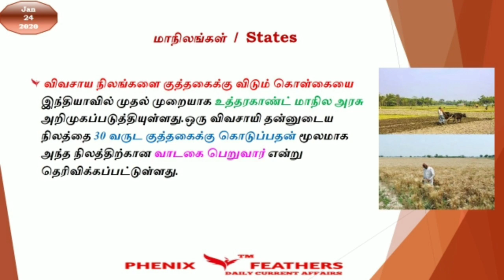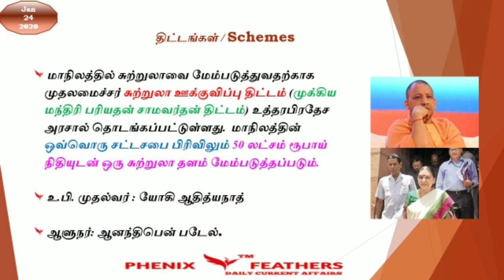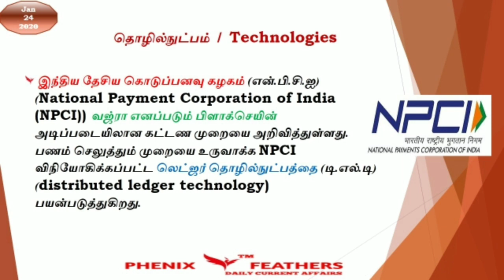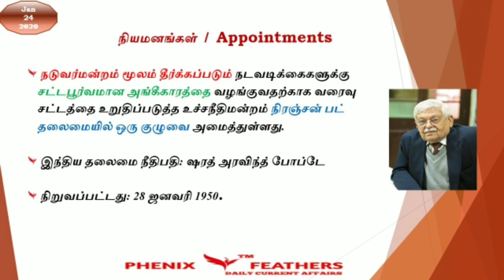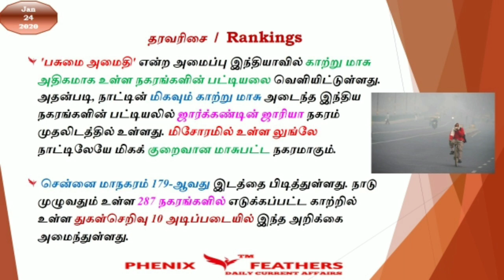Jan 24 DAILY CURRENT AFFAIRS | WITH SHORTCUTS | PHENIX FEATHERS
Phenix Academy Welcome to Phenix Academy's Phenix Feathers Daily Current Affairs.

Daily Current Affairs is your source for latest and Best Daily Current Affairs for 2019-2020 for UPSC,
Daily Current Affairs for IAS/PCS, Daily Current Affairs for Banking, Daily Current Affairs for IBPS,
Daily Current Affairs for RRB, Daily Current Affairs for SSC,
Daily Current Affairs for SSB, Daily Current Affairs for RRC,
Daily Current Affairs for SBI, Daily Current Affairs for TNUSRB,
Daily Current Affairs for TNFUSRC, Daily Current Affairs for POLICE,
Daily Current Affairs for DEFENSE, Daily Current Affairs for DEFENCE,
Daily Current Affairs for TNPSC, Daily Current Affairs for GROUP I,
Daily Current Affairs for GRPUP II, Daily Current Affairs for GROUP 2A,
Daily Current Affairs for GROUP 4, Daily Current Affairs for CESE,
Daily Current Affairs for CCSE I, Daily Current Affairs for CCSE IA, Daily Current Affairs for CCSE 1B,
Daily Current Affairs for CCSE 2, Daily Current Affairs for CCSE II, Daily Current Affairs for CCSE IV,
Daily Current Affairs for GROUP 2 INTERVIEW,
Daily Current Affairs for GROUP 2 NON INTERVIEW and